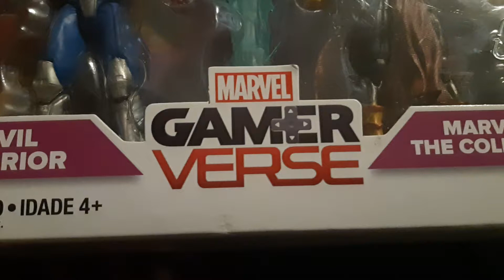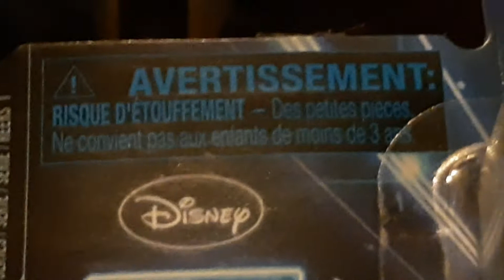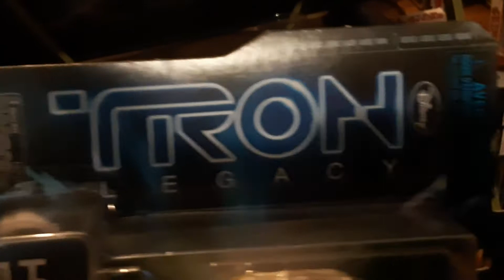Haul Days 😁 Outer Rim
Cancel This 🖕😂😂🖕 Two words for Ya

Like it or not true Believers 👍

Mutant and Proud 🦸‍♂️

🤡🥳😎  X

turn on your notifications Bell 🛎

God Bless 🙏💞🕊